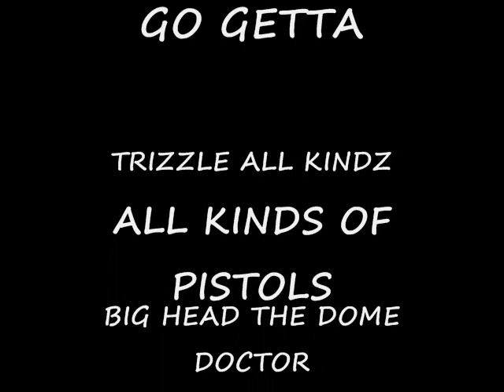CUTTIN UP feat.bighead the dome doctor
I BE KUTIN UP YOUNG ROUGE J-ROCK FEAT.BIG HEAD THE DOME DOCTOR